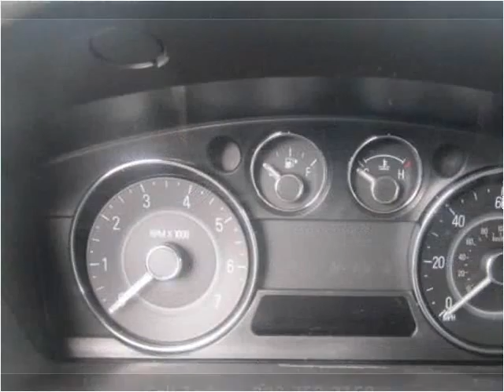2011 Ford Flex Used Cars Plymouth IN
This 2011 Ford Flex is available from The Auto Park Plymouth.